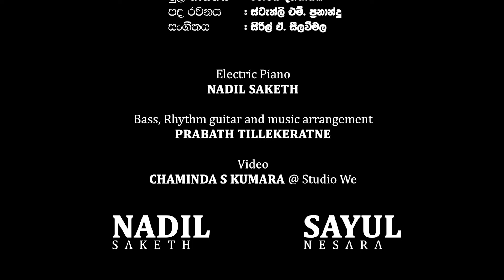Meth Mal Pibidewa | මෙත් මල් පිබිදේවා